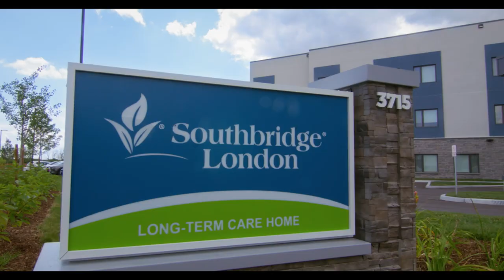London - Southbridge Care Homes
A look inside of Southbridge Care Homes located in London, Ontario.